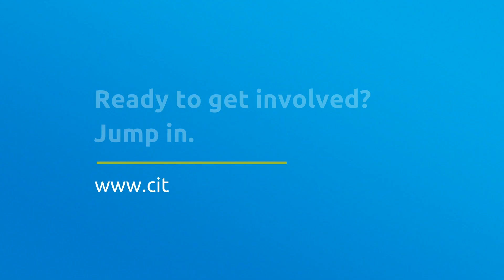How Much Can We Expect From Nuclear Energy? CCL2021 November Conference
Prof. Matthew Bunn of the Harvard Kennedy School will review nuclear energy’s potential for helping to mitigate climate change. What obstacles would have to be overcome, and what risks would have to be addressed, for nuclear energy to play a major role? What can new policies or new technologies do to help deal with these constraints and risks?